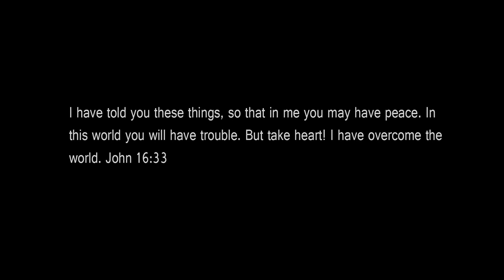Reuben Vincent - Close